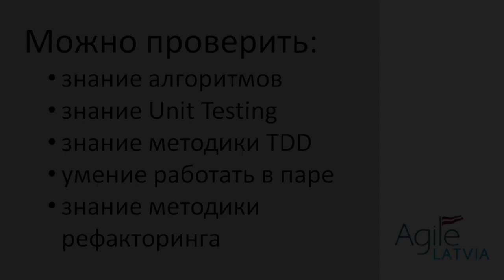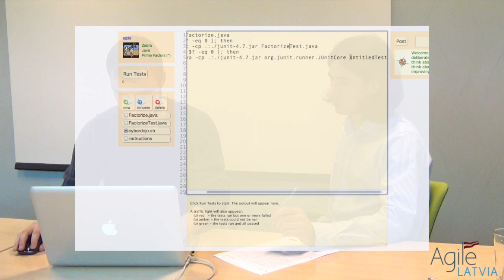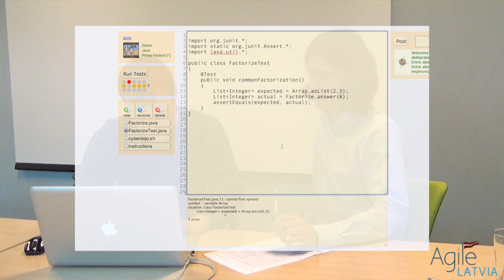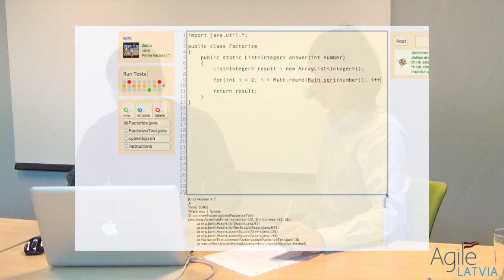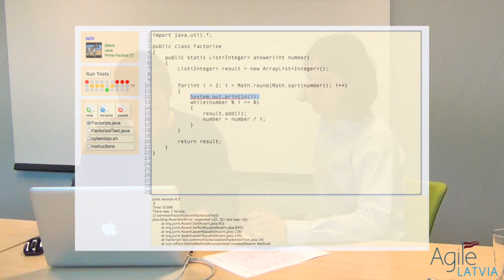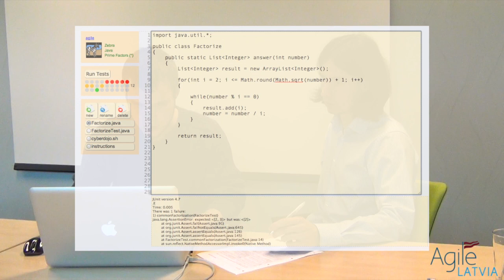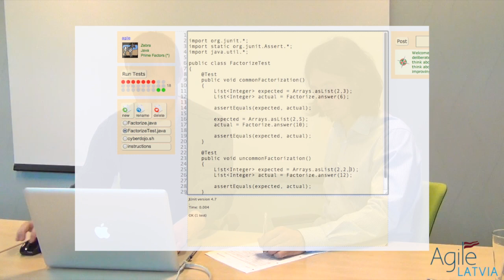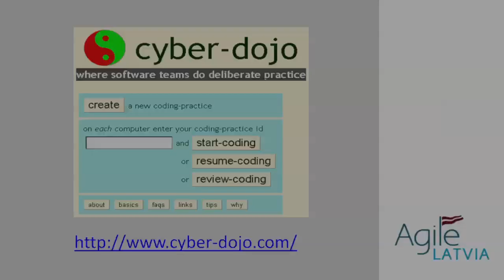Пример использования cyber-dojo для оценивания кандидатов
Пример использования cyber-dojo для оценивания кандидатов при приеме на работу

Подбор новых членов команды, выяснение их знаний и навыков не такое уж и простое  дело — вероятность ошибки довольно высока. Как улучшить этот процесс? Конечно же практикой. Аркадий Шишлов и Андрей Найденок из Agile Latvia демонстрируют это на практике, применяя Cyber-Dojo для этих целей.

Finding new team members, finding out their skills and abilities is not an easy task. But how we can improve this process? By pairing on coding task — that's for sure. Arkadi Shishlov and Andrew Naydyonock demonstrate this on practice by applying Cyber-Dojo created by Jon Jagger.

This video is also available in English and we're searching for people who wants to make Latvian subtitles.